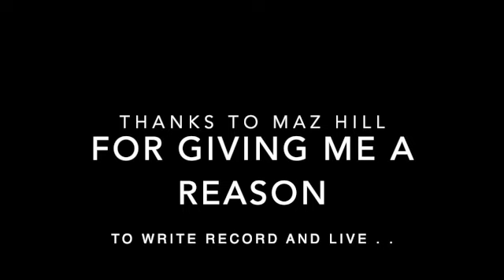I've got love in Chinatown .